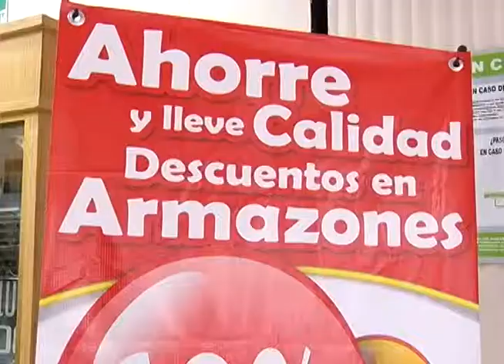Opiniones encontradas sobre el Buen Fin